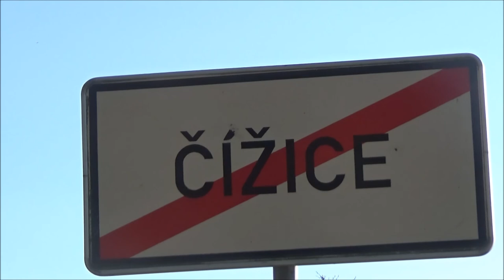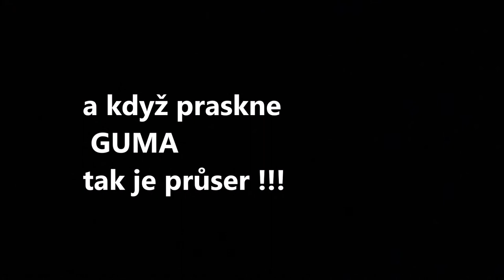Neočekávaná Cesta tam a zase zpátky (Cesta pryč)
:-D Jízda na kole do Čižic :-D  (aneb ,,,tak si chodím po světe kvůli mojí dietě...!